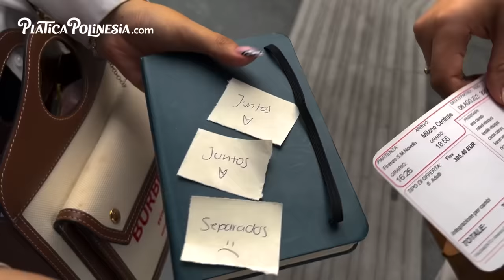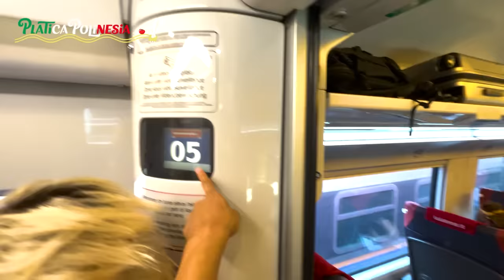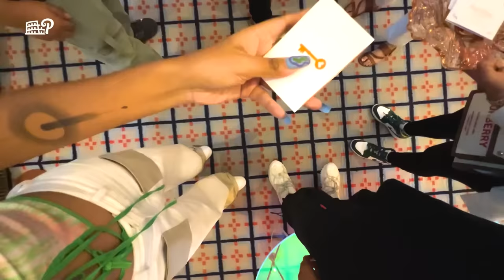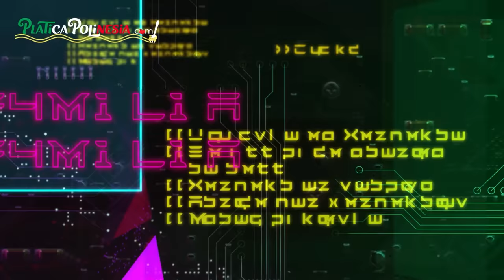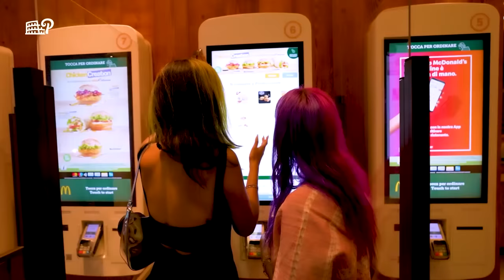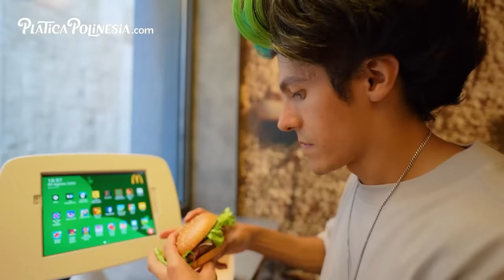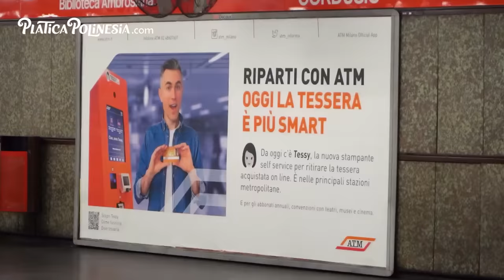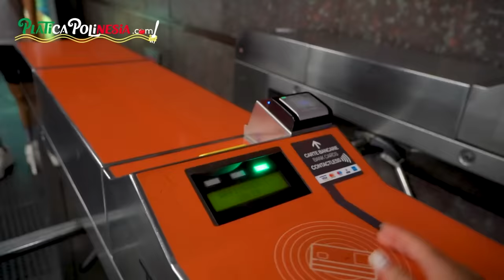EL MCDONALDS MÁS LUJOSO | LOS POLINESIOS VLOGS